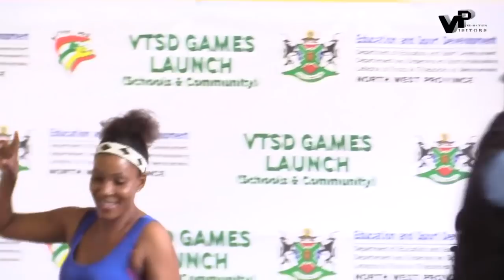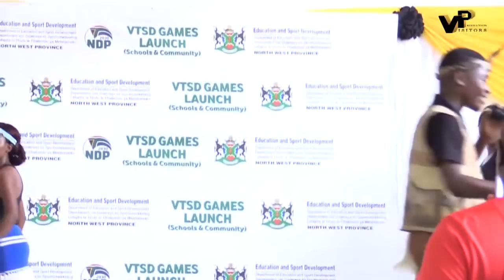Culture Spears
Culture Spears showing their love of cultural music and dance at the VTSD games launch at Morelete local municipality office